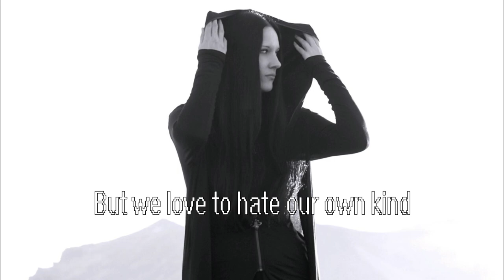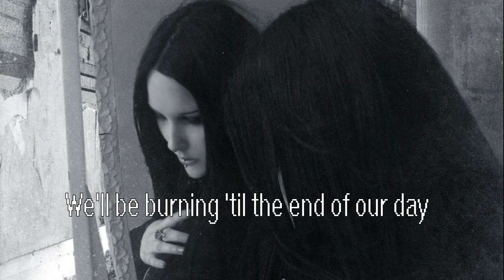Heike Langhans- Before The Storm lyric video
Currently my fave Lorelei song so of course I had to make a lyric video for it.